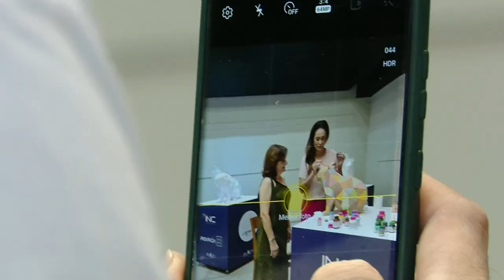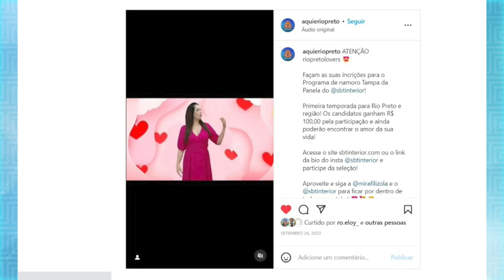Bora Lá - Capivara Parade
'Bora Lá' é uma série de reportagens do 'Programa SBT & Você' que mostra lugares públicos ou que oferecem atividades gratuitas em nossa região. Neste episódio, a Mira Filizola foi convidada pelo 'Plaza Avenida Shopping' para customizar uma escultura em formato de capivara, que serão leiloadas em prol da Casa Thales.

Divirta-se; Informe-se!